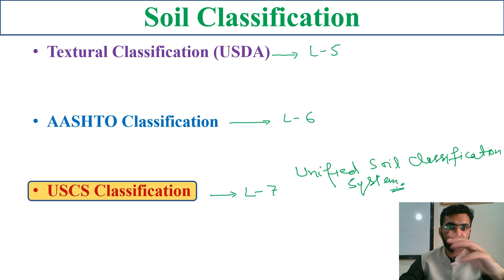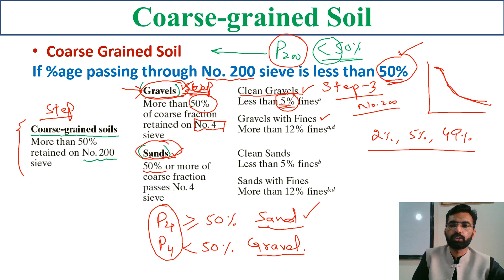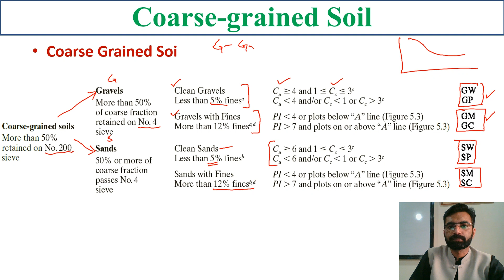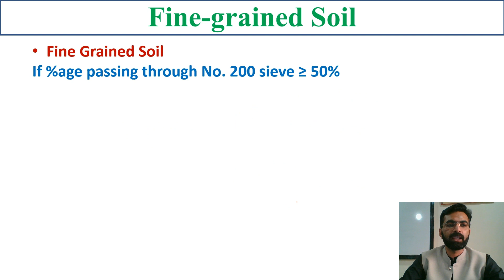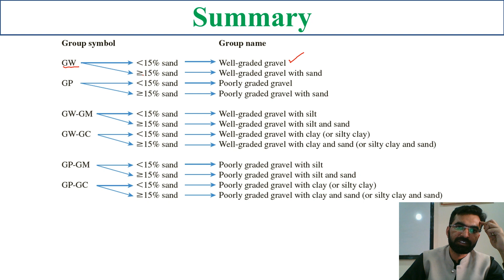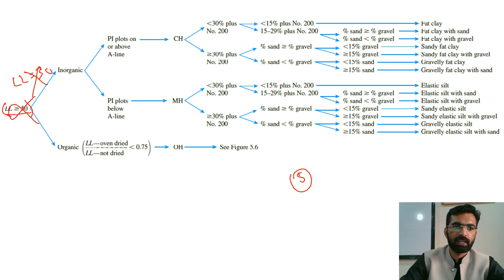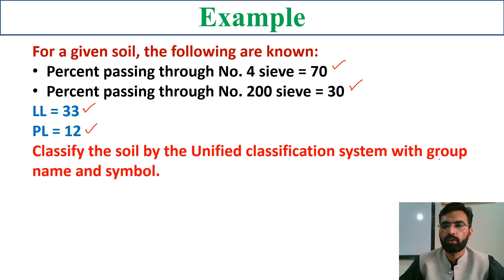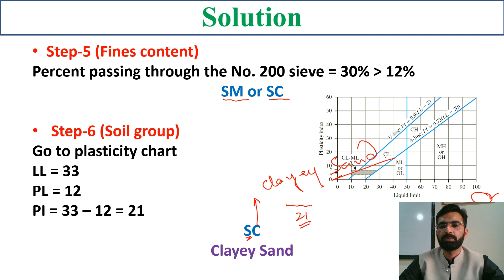Soil Classification | USCS Soil Classification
This lecture explains the procedure to classify any soil according to a unified soil classification system.
Corae-grained and fine-grained soils are differentiated according to this system.
Coarse-grained soil is divided into sand and gravel while fine-grained soil is divided into clay and silt.
Sieve No. 200 and No. 4 are basically used for this classification system.
Sieve No. 40 is used for the determination of the Liquid Limit and Plasticity Index of the soil sample (Atterberg Limits).